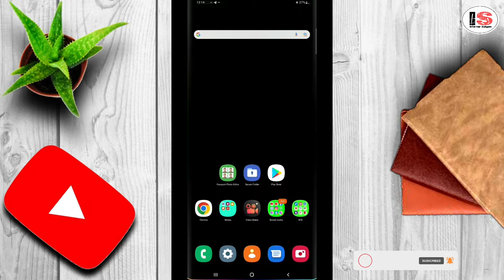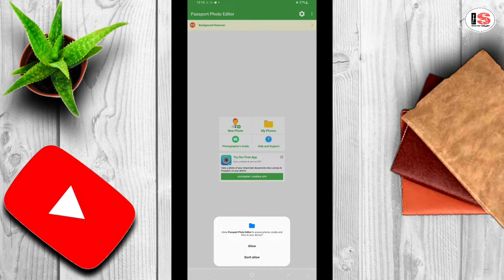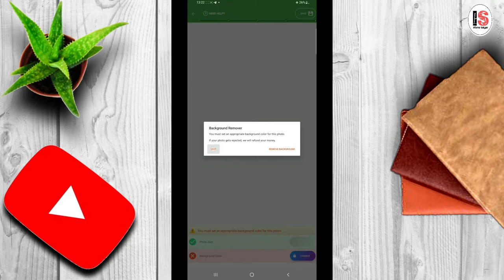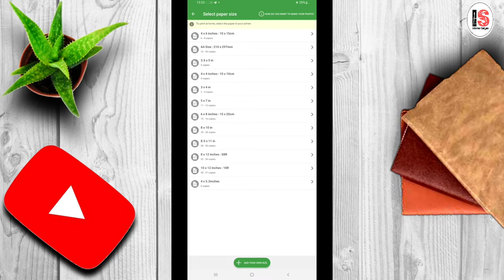मोबाईल से Passport Size फोटो बनाएं l मात्र 2 मिनट में ll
Hello दोस्तों ,
इस विडिओ में हमने आपको बताया है कि आप किस प्रकार अपने मोबाईल से passport size फोटो बना सकते हैं l  इसके लिए हमने आपको एक application के बारे में बताया है जिसकी मदद से आप मात्र 2 मिनट में अपना passport size फोटो बना सकते हैं l @informersatyam

मोबाइल_से_पासपोर्ट_साइज़_का फोटो_कैसे_बनाये?